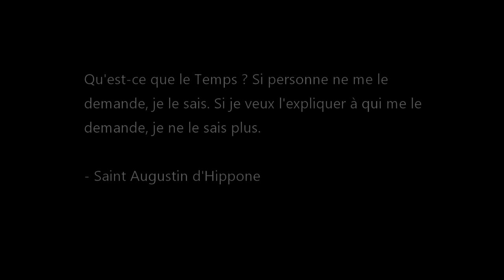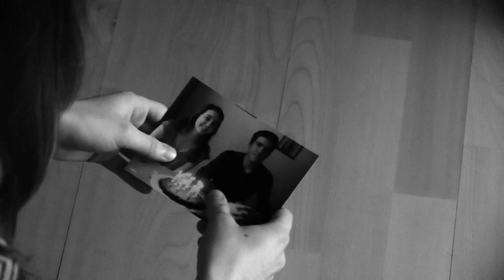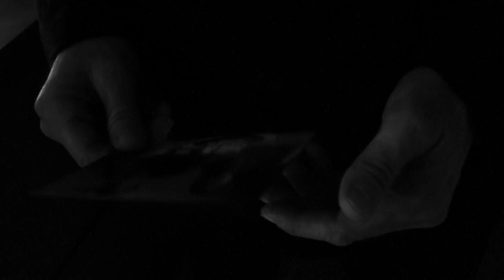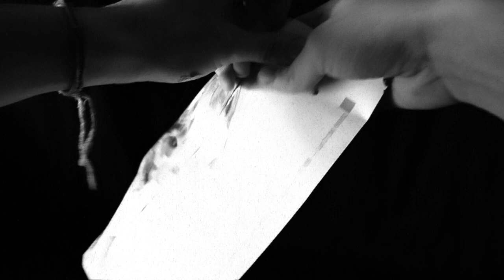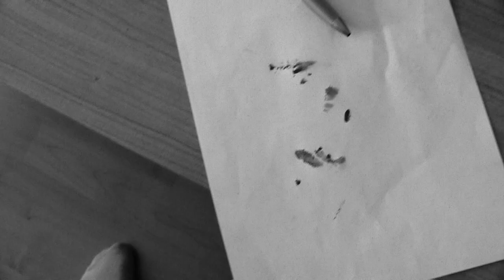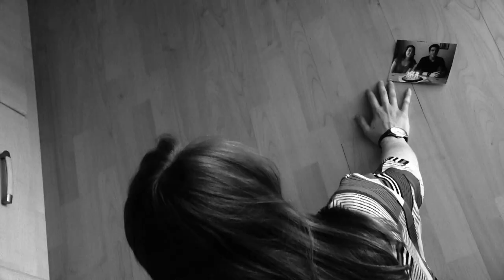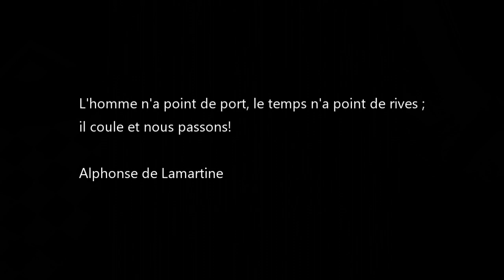Persistance (2020) - court-métrage thriller (ENGLISH SUBTITLES AVAILABLE)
Le Temps est une somme de néants.

Réalisé par Kevin Rousseau.
Ecrit par Kevin Rousseau et Manon Rousseau
Musique originale composée par Gauthier Staehler
Avec Manon Rousseau, Eric Rousseau.

"Persistance" est un thriller psychologique, ou peut-être de science-fiction, tourné pendant le confinement de la pandémie de Covid-19.